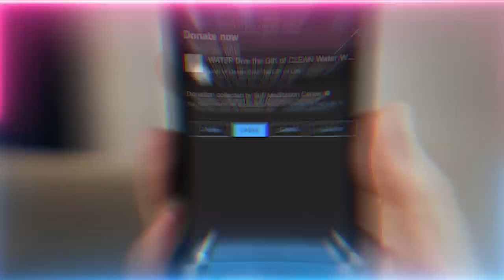The 7 Who Slipped Out of the Bounds of their own Bodies & Spacetime | Sufi Meditation Center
Surah Kahf Chapter 18 from Holy Qu'ran, 7 Companions of the Cave

Video Chapters :
00:00 The Month of Safar and the Dress of Ancient Knowledge and Wisdom
00:47 Every reality is a placeholder for the Muhammadan Reality which is the pinnacle
01:00 The 7 Sleepers of the Cave threw rocks at the Dog which followed them until Allah (AJ) inspired him
04:13 1st understanding from Qitmir – on this path of realities everything is in an ocean of submission and has a sign for
07:26 2nd understanding from Qitmir – the dog is unclean but have immense character of loyalty which grants it an entry
10:47 Life is filled with rocks – testings, the successful one is who never gives up
12:19 Perseverance through testing grants you a dress of haybah (majestic power)
13:00 Everyone has a unique role in this orchestra, play your part and stay loyal to be dressed
14:35 Don’t just focus on worshipness, live a life of service through love for this dress of haybah
17:48 Allah’s (AJ) dogs are actually lions
18:29 The station of 7 Sleepers which represent 7 Divine Essences are always present on Earth
22:54 The 7 Sleepers were an imitation, the reality came with the arrival of Prophet ﷺ
23:34 The state of the Sleepers – they live like humans but are in a state like death
25:00 From Allah (AJ) to Prophet ﷺ then the dress comes to the 7 Sleepers then towards humanity
25:38  The story of Qitmir is not of old but carries an eternal teaching for everyone
27:36 As a result of these good character and service the 7 sleepers dress you from the Essences
32:05 These 7 Souls on Earth which represent 7 Diamonds on Earth feed humanity for the sake of the Divinely Face
35:43 The 7 Essences are a reflection of the Muhammadan Heart, the heart reflects to the face

Recorded : 20220909